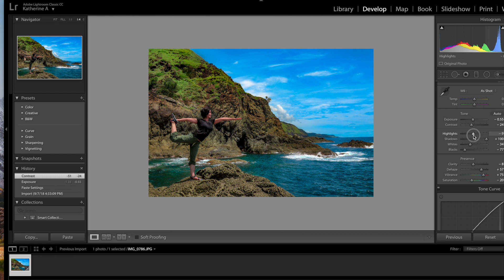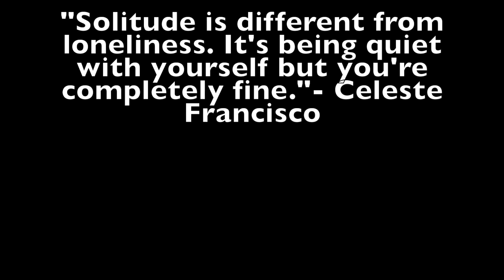Dingalan Aurora Philippines Speed Editing Adobe Lightroom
I used Adobe Lightroom to enhance the color of these four beautiful photographs I took during my solo trip in Aurora Philippines.

I went on a Solo Backpacking Trip to Dingalan, Aurora in the Philippines. This was my very first time going solo on a day trip in this beautiful country and I'd say I had a blast! I met new friends along the way who are solo travelers, like me.

I was born and raised in the Philippines. Having been said that, I have a typical strict parents "tiger parents" to say the least. Go ask my former classmates back in high school and college. They will tell you how strict my parents were. I moved to the states 16 years ago, which might give away my age, however, every time I come home to visit, I'm always on guard by them. We always go on road trips on the same places - Antipolo, Tagaytay, Baguio, Tarlac, Cavite, Manila. It's the same trip over and over again. I never been to any other places here in the Philippines. Well, I can't blame them. I'm not saying I don't want to go back to the same places nor go on road trips with my family. But I want to experience traveling and meeting new and like minded people. Believe me, Tagaytay , Baguio, Antipolo, Manila are gorgeous places, but I want to see more.

So people asked me:
Why in the world did I travel solo? What is my purpose?

On my birthday this year, my wish is to travel solo and to become a travel photographer.I want to see other parts of the Philippine Islands. I want to experience different culture and diversity. I want to improve my skills in video editing and Photography. I accomplished this by starting it off at Dingalan, Aurora. I joined a solo joiners travel group on Facebook. I was very skeptical at first. However, I conquered my fear by staying positive and hopeful that everything will turn out great and I will come home in one piece.

The  meeting place was at McDonald's near MOA (Mall of Asia) at 12 Midnight. Subsequently, the van picked up more travelers at other designated locations. Our estimated travel time was 4 hours. There were 2 white vans, 12 passengers each. As my brother and my sister in-law dropped me off at the meeting place, I saw most women and some men and couples with their backpacks waiting for the van to arrive. Most of them were younger than me. I felt at ease. I was excited. As I get myself situated inside the vehicle, I introduce myself to them and likewise. I learned that some of them just got off from work and go straight to travel on their days off. Some of them, it was also their first time, while others were repeat customers of the same tour company. I was inspired by their braveness and free spirit. My experience far out exceeded my expectations. I went on a boat ride, rock climbing, hiking, eat budol fight meal with fellow solo travelers and observed the majestic beauty of Mother Nature. What I saw was breathtaking. Majestic white sand beach, turquoise blue water, death pool, swimming fishes in the sea, clear blue skies and picturesque mountains and water falls.

Of course , not everything turned out to be roses and ponies.  We had just arrived at 7am in the morning. I took probably a handful of photographs then about 15 mins later, the memory was gone. During the trip, I experienced a memory card error on a newly purchased SD card 128 GB from B&H.
A kind hearted solo traveler helped me out by lending me her SD card from her camera. Also, during island transfer, the boat was so shaky that the sea water was splashing inside the tiny boat. My poor Canon M6 mirrorless camera got wet.  Luckily, I had a UV protector lens on. I dropped my polarizer lens protector when we were climbing the rockies. Lastly, during the jungle hike going up the lighthouse, the soil was slippery I was holding the ropes so that I won't slip, but I did. Surprisingly, no mosquitoes bit me during the trip. But I did got tan and a sunburn on my shoulder blades.

I surely did put a check mark off of one of my bucket lists before I leave this planet earth. I have more on my bucket list but I will check it off one travel at a time. More videos of Dingalan, Aurora coming soon.

Namaste.

Katherine

Roaming Tourist Productions @ 2018